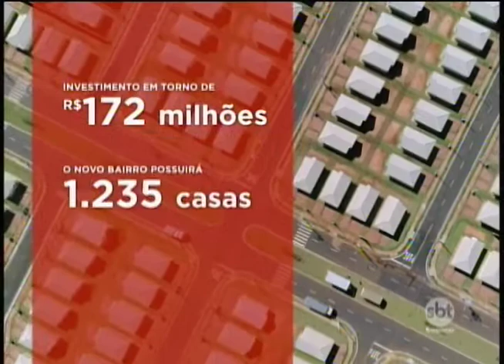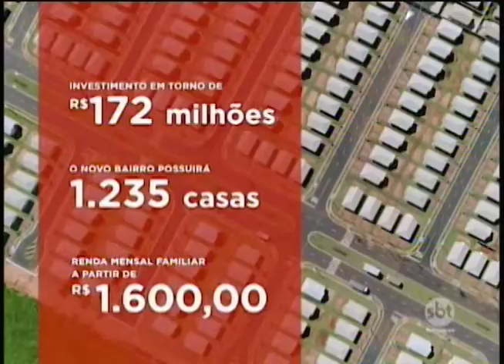Construção de empreendimentos são importantes para diminuir déficit habitacional